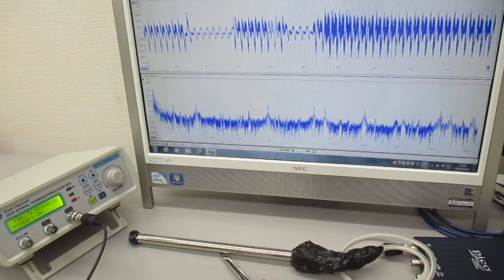超音波プローブを利用した超音波制御システム Ultrasonic-labo